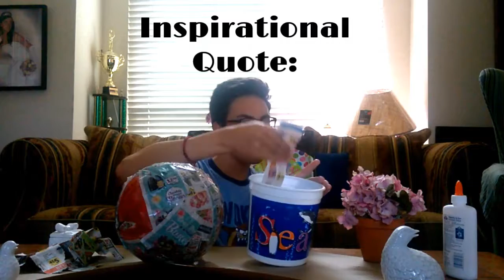Making A Piñata.... Basically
I had fun making this, I tried uploading this once but somehow it didn't work so sorry. I still have the piñata so maybe I should make a video destroying it. Sorry for uploading a week later, I should have notice that it wasn't uploaded. Have a great Friday or life!!!